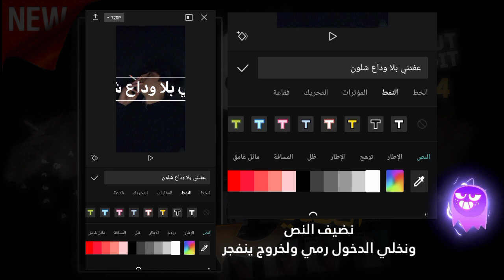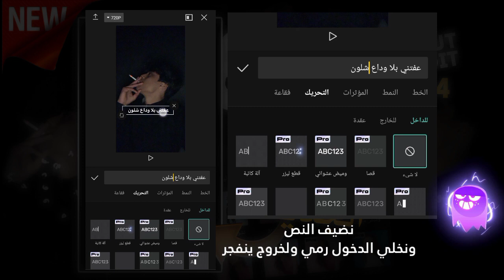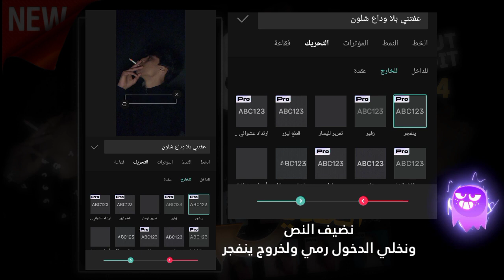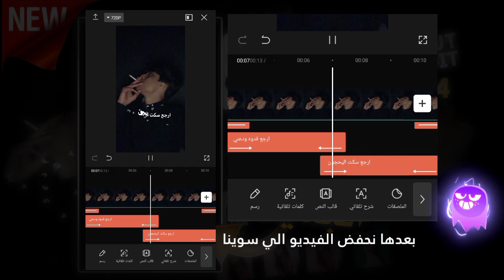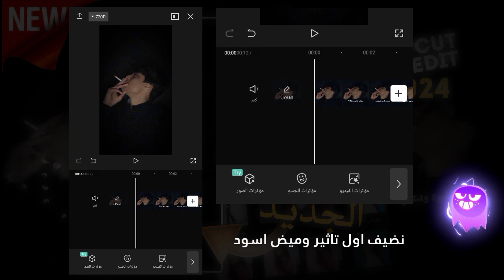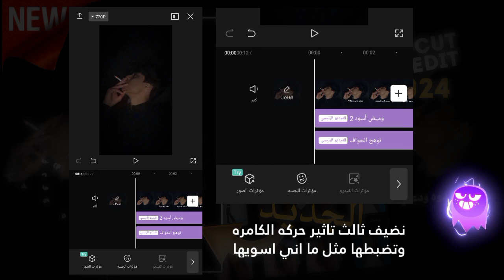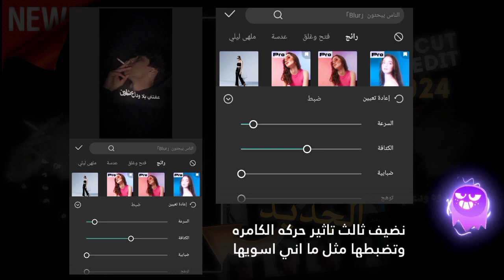شرح الترند الجديد كاب كات 2024 🔥💀 | capcut | طريقه الكتابه في كاب كات باحترافيه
🔗الروابط🔗
رابط تحميل من سوق بلي 👇
⭕ علامات ⭕
شرح ترند كاب كات
ترند capcut
شرح كاب كات خبر فززني من النوم
شرح تصميم عفتني بلا وداع شلون
طريقه الكتابه في كاب كات
capcut design
capcut edit tutorial
capcut text
تصمي كاب كات مطلوب
تصميم capcut
تصميم ستوريات
تصميم العبارات كاب كات
كيف تسوي انتقالات كاب كات,
افضل انتقالات كاب كات,
اقوى انتقالات كاب كات,
شرح انتقالات كاب كات,
تصميم انتقالات كاب كات,
انتقالات برنامج كاب كات
تصميم كت كات,
تصميم كت كات احترافي,
تصميم كت كات تسجيل دخول,
تصميم كت كات برو,
تصميم كت كات كتابه,
تصميم كت كات فخم,
تصميم كت كات حزين,
تصميم كت كات انمي,
تصميم كت كات للاندرويد,
كت كات تصميم,
كيت كات تصميم,
تصميم كاب كات كيوت كات,
تصميم مطلوب كاب كات,
موسيقى تصميم كت كات,
ملحقات تصميم كت كات,
مصمم كيت كات,
شرح تصميم كت كات للمبتدئين,
كيف تصمم كت كات,
كيف تسوي تصميم كت كات,
كيف اسوي تصميم كت كات,
تصميم في برنامج كاب كات,
تصميم في كت كات,
تصميم فيديو كت كات,
تصميم فيديو في كت كات,
تصميم فيديوهات كت كات,
تصميم احترافي في كاب كات,
تصميم على برنامج كاب كات,
تصميم على كت كات,
تصميم عبارات كاب كات,
تصميم على برنامج كت كات,
طريقة تصميم كت كات,
طريقه تصميم كت كات,
شرح تصميم كت كات,
تصميم شاشه سوداء كاب كات,
شروحات تصميم كت كات,
تصميم شاشه سوداء كت كات,
شرح افضل تصميم كت كات,
تصميم ستوريات كاب كات,
تصميم خرافي كاب كات,
حنطاوي تصميم كت كات,
تصميم حب كاب كات,
تصميم حلو كاب كات,
تعليم تصميم كت كات,
تصميم تحريك الصور كاب كات,
برنامج كت كات تصميم,
تصميم ببجي كاب كات,
تصميم ب كت كات,
تصميم في برنامج كت كات,
تصميم ببرنامج كت كات,
اقوى تصميم كت كات,
افضل تصميم كت كات,
اغاني تصميم كت كات,
تصميم ادت كاب كات,
تصميم ايديت كاب كات